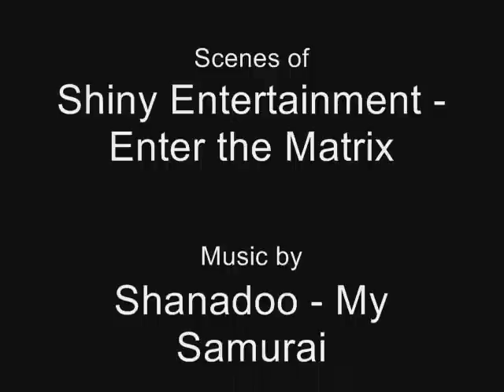A little Enter the Matrix Music Clip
A little "Enter The Matrix" Music Video. I know the music is kind of... "unserious" but well... the game is kind of "unserious", too. Please don't care about the stupid background sound of the music. I couldn't find a version without it.